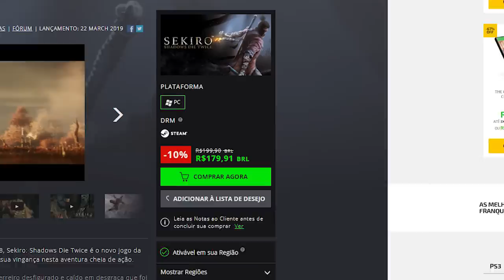Os JOGOS mais DECEPCIONANTES da E3 2019!